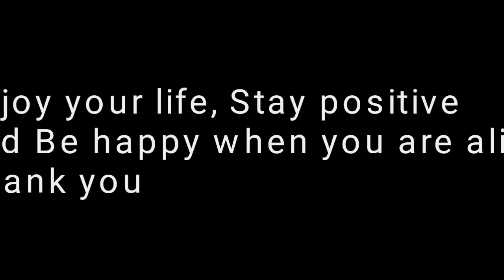Summer " enjoy life when you are young"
Amici at Thipuzu Village